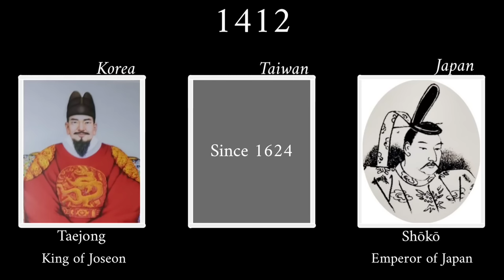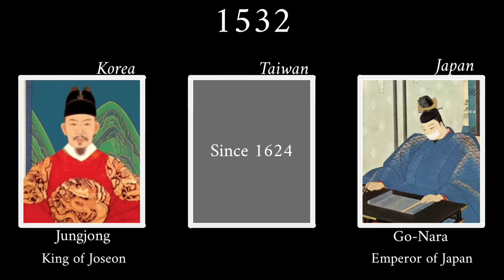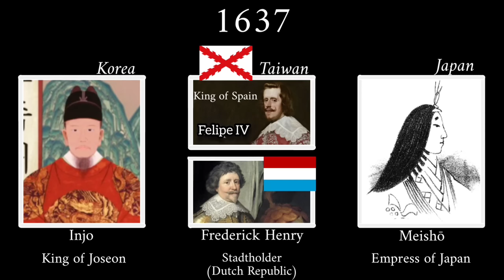Monarchs & Presidents of S.Korea🇰🇷 / Taiwan🇹🇼 / Japan🇯🇵 (1392 - 2022)